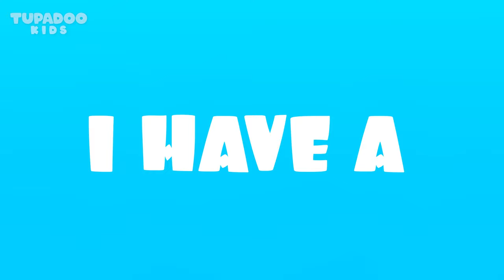Giraffe Song - I'm a Giraffe | Animal Songs | Kids Songs | Tupadoo Songs for Children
Learn what it's like being a giraffe with Zumi the Giraffe. Hope you enjoy it!

Enjoy our educational and fun songs for preschool kids.

Lyrics:
I have a long long neck
And I am yellow;
He has a long long neck
And he is yellow.

And I live, live, live
In the savanna;
And he lives lives lives
In the savanna.

I'm a Giraffe - Giraffe
I'm a Giraffe
He is a Giraffe

I have spots, spots, spots
And I eat leaves;
He has spots, spots, spots
And he eat leaves.

And I'm the tallest tallest mammal
In the world;
And he's the tallest tallest mammal